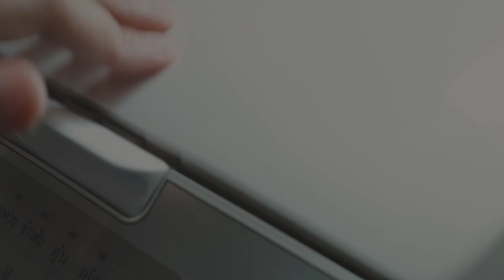3 pandan leaves recipes |Thai vegan and gluten-free desserts ใบเตย บัวลอย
Pandan leaves are used in many Southeast Asian cuisine to make sweet desserts and savory dishes. Let me introduce to you 3 pandan recipes that are all vegan and gluten-free. First, I’ll show you how to extract pandan juice from the plant so that it can be used to make pandan drink, rice balls in coconut milk, and the famous Thai mango and sticky rice. If you cannot find fresh pandan leaves in your country, you could also use pandan powder mixed with some water or pandan flavor that comes in a bottle. Some of these recipes, you could also omit pandan and instead use vanilla essence and food color.

Pandan juice
Ingredients
Pandan leaves (any amount you like. The more leaves, the greener the color of the juice)
Water (just enough to cover leaves)

Directions
o  Wash pandan leaves and cut them into small pieces.
o  In a blender, add pandan leaves with enough water to cover them.
o  Blend until the green juice is extracted.
o  Strain.
*Store pandan juice in the fridge

Cold herbal pandan drink
Ingredients
Fresh pandan leaves (about 5 of them)
Optional: Lemongrass or ginger
Water (about 4-5 cups)
1 cup pandan juice
Sugar

Directions
o  Cut up pandan leaves so they will fit into your pot.
o  Boil water, add pandan leaves and lemongrass/ginger.
o  Boil for 10 minutes with lid on.
o  After 10 minutes, remove the pandan leaves from pot.
o  Stir in sugar and pandan juice to give a nice green color.
o  Let pandan drink cool down a bit and pour it into a glass full of ice.

Pandan rice balls in coconut milk
Ingredients
For rice balls:
2 ¼ cups glutinous rice flour (about 1 cup for green and 1 cup for white)
Pandan juice or water for kneading

Coconut milk:
2 ½ cups coconut milk
⅓ cup palm sugar
½ teaspoon salt

Directions
o  To make coconut milk, dissolve palm sugar and salt in coconut milk. Set aside.
o  To make sticky rice balls: Combine glutinous flour with pandan juice (or water for white color).
o  Knead to form a dough and shape into marble-size balls.
o  Boil rice balls in boiling water until cooked and float to surface.
o  Scoop out rice balls with slotted spoon and add to coconut milk.
* This dessert is best eaten at room temperature. The rice balls will be soft and chewy.
* Store in fridge for 2-3 days. Before eating, heat it up over low heat either on stove or in microwave.

Mango and pandan sticky rice 🥭🥭🥭
Ingredients
2 cups sticky rice (glutinous rice)
1¾ cups pandan juice (or water)
⅓ c coconut milk (with palm sugar and salt dissolved in it)
Thick coconut milk for drizzling on top: Boil coconut milk mixture with a bit cornstarch (corn flour)
Sliced fresh mangoes

Directions
o  Wash sticky rice three times and drain. Soaking sticky rice is optional.
o  To the washed sticky rice, add pandan juice and coconut milk and stir well.
o  Cook sticky rice either in a pot or steamer over stovetop or in a rice cooker.
o  Once rice is cooked, fluff it up with a spatula.
o  Drizzle a bit more coconut milk on top of mango and sticky rice and sprinkle with sesame seeds or roasted lotus seeds.